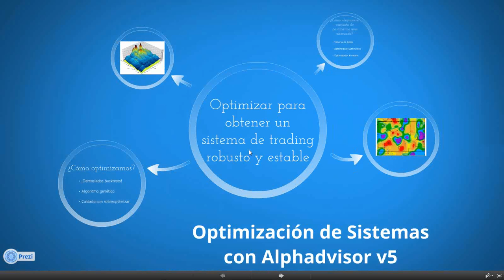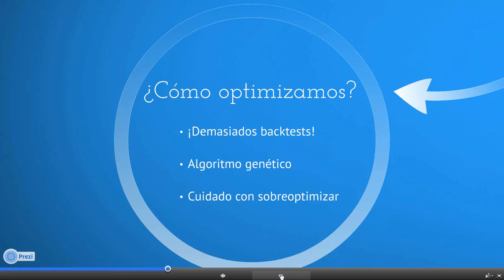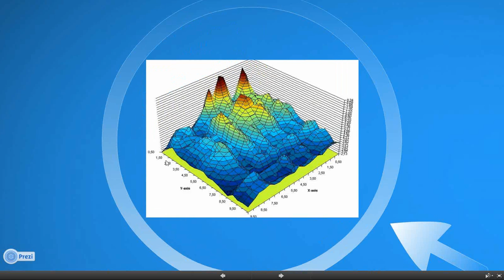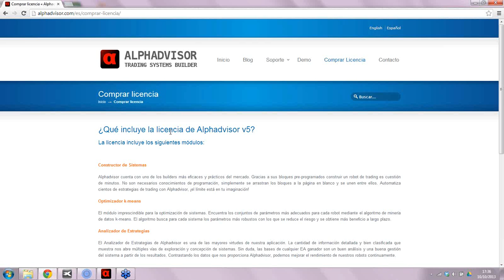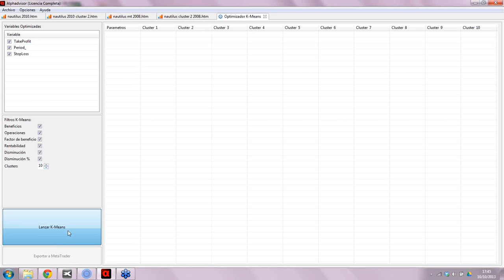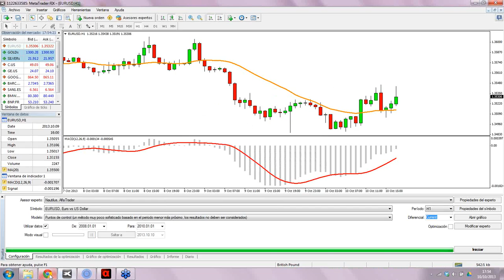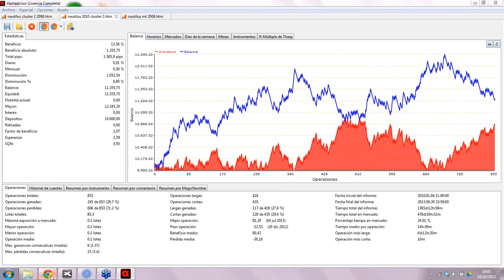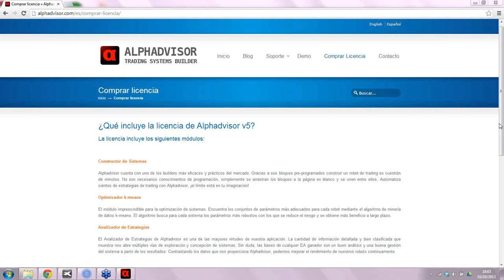Seminario: Optimización de sistemas mediante minería de datos con Alfred Calvet, 10 de Octubre